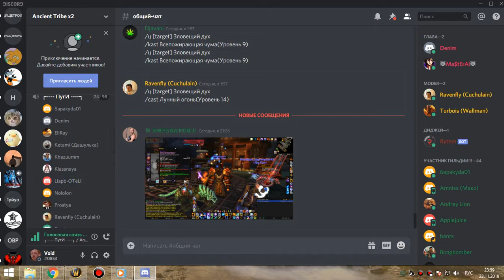1я часть око пвар-фурик 23 11 19